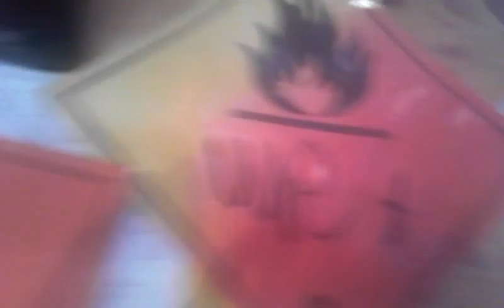VID_20120318_203702 - Tagging.mp4